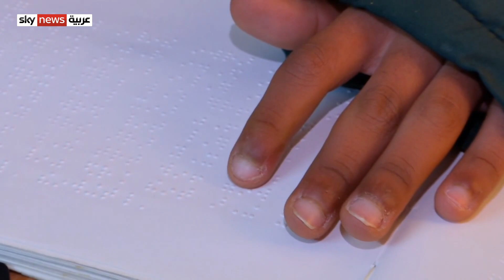المكفوفون.. وكيف يتعلمون حرفا تفيدهم في الإسكندرية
في مدينة الإسكندرية المصرية.. ترعى جمعية "دنيتُنا" المكفوفين من أعمار مختلفة، .حيث تُعلّمُهم حِرَفًا مختلفة، وتساعدُهُم على تسويقِ وبيعِ المنتجات، كما تنمّي مهاراتِ الأطفال غير المقبولين منهم في المدارس. في التقرير التالي نلقي نظرة على أنشطة تلك الجمعية.